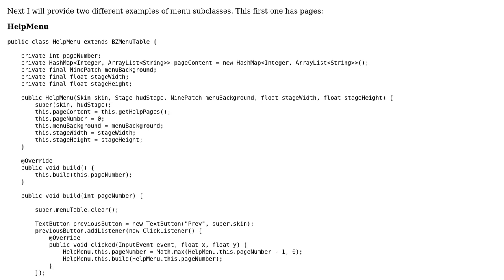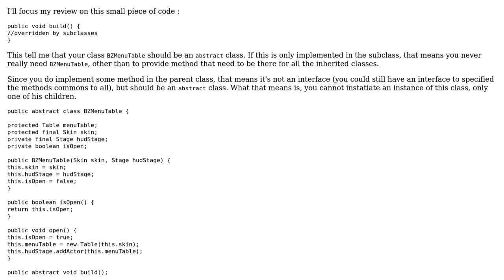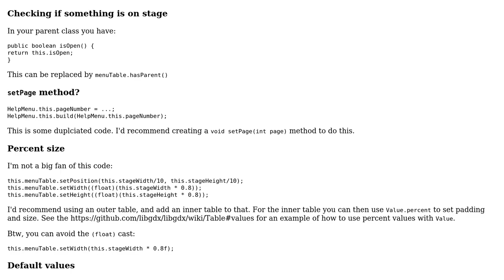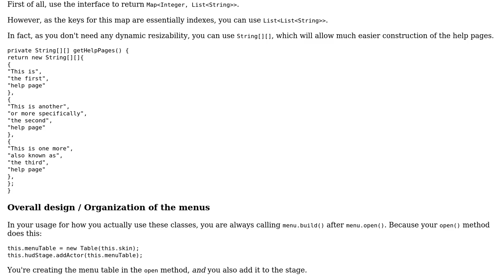Code Review: Strategy Game Menus and OOP (2 Solutions!!)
Code Review: Strategy Game Menus and OOP

With thanks & praise to God, and with thanks to the many people who have made this project possible! | Content (except music & images) licensed under CC BY-SA | Music | Images & others | With thanks to user Simon Forsberg user Marc-Andre user bazola and the Stack Exchange Network Trademarks are property of their respective owners. You are responsible for your own actions.